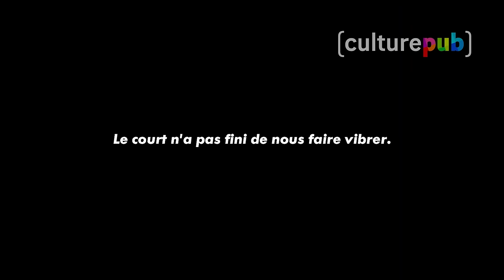Un petit bijou d'humour noir ! (Canal+)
Une véritable génie du mal ! 😈🤣 Canal+ signe cette superbe campagne pour annoncer son partenariat avec le Festival International du Court Métrage de Clermont Ferrand.